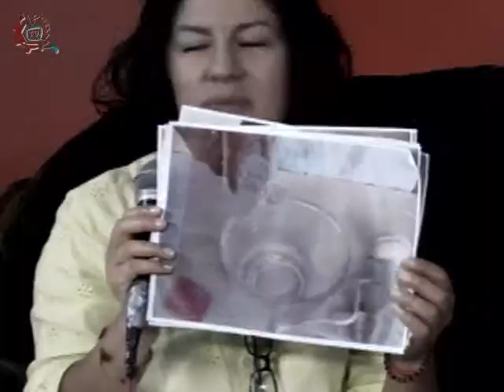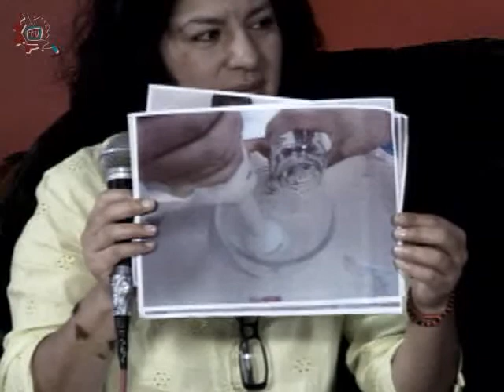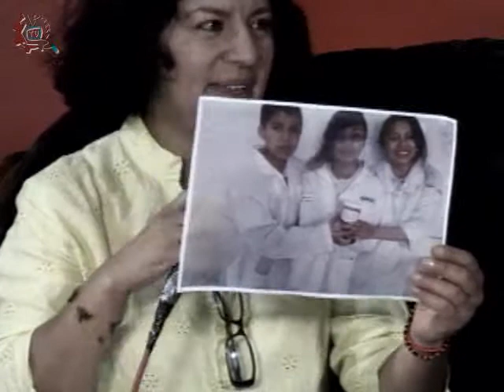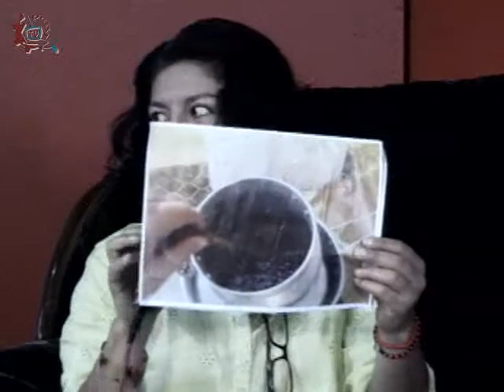20140206-CE1314/Esto es particular/Colegio Leonardo da Vinci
Esto es particular. Colegio Leonardo da Vinci. Presentación de proyectos de alumnos de diferentes grados. Conduce: Joe Armenta. Fecha de emisión: 05 de febrero de 2014. Este y otros programas los puedes ver